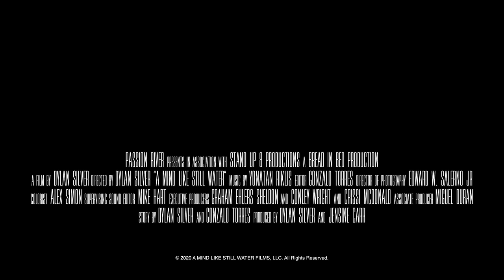A Mind Like Still Water Trailer (2020) | Horse Training Documentary | Jim Masterson, Mark Rashid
Synopsis:
​Mindy and Linda arrive at Happy Dog Ranch to attend the clinic of world-renowned horsemen Jim Masterson and Mark Rashid.

Although they anticipate a few days of simple tips and tricks to connect better with their horses, the participants quickly realize this isn't an average workshop and that their horses aren’t the ones who need to change. The more Mindy and Linda connect with their horses, the more they start to question how they've navigated their lives outside of horsemanship.

In an emotional and life-altering week, they learn the art of softening, and let go of the truths they’ve held on to, until now. A Mind Like Still Water proves it's never too late for change.

Director: Dylan Silver